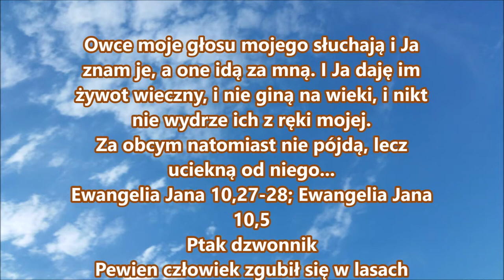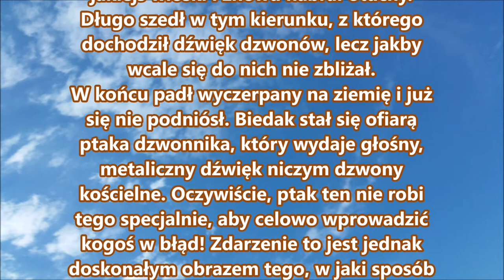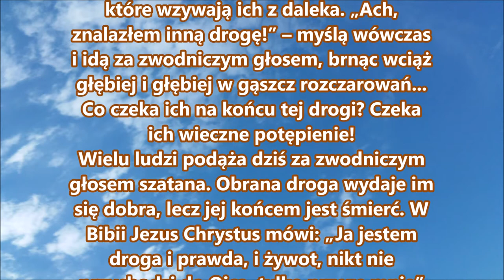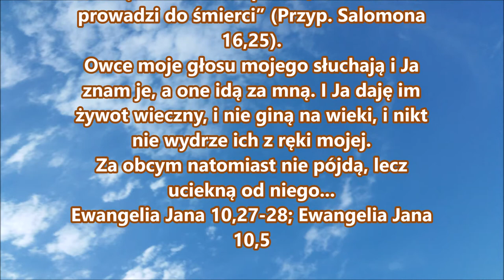Jana 10 Dzwonnik Zielone Niwy